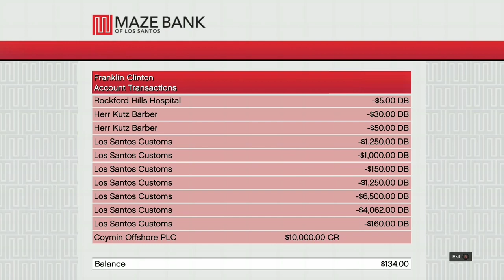GTA 5 BANKA SOYUYORUZ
Hepinize Merhaba Arkadaşlar Ben Kaan, Bugün sizlerle GTA5'de Banka Soyduk iyi seyirler.

NOT = Mikrofon Sesi Telefondan Kaydedilmiştir.

👉Steam = Gamer Kaan
Kullandığım Programlar
👉Fotoğraf Düzenleme Uygulama = Canva , PicsArt
👉Video Düzenleme Programları = PowerDirector , KineMaster
👉Video çekme Programı = AZ Screen Recorder , Xbox DVR , Samsung Game Tools